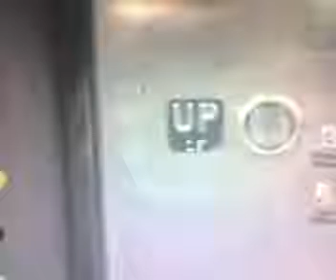Video from My Phone